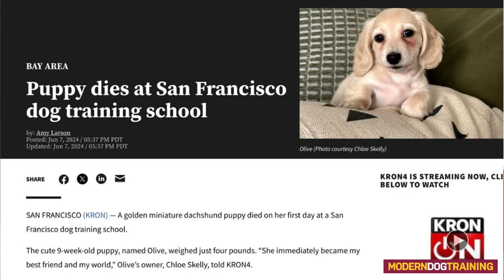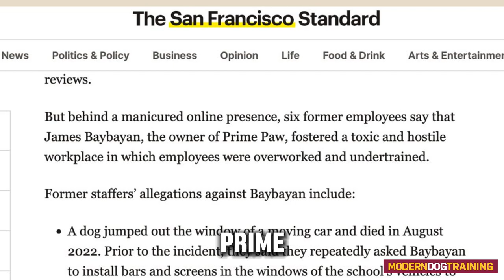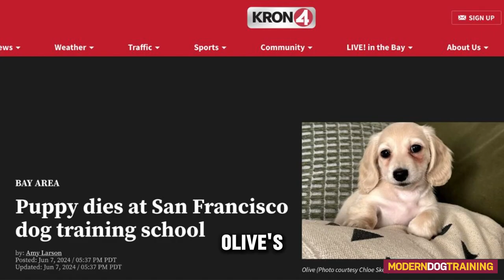PUPPY DIES AT DAY CARE AVOIDING DOG PLAY DANGERS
May 2024 a small breed dog died at a day care in San Fransisco. This video details the events as the news reported them and offers sound advice to dog professionals and guardians on how to avoid injuries in dog play.